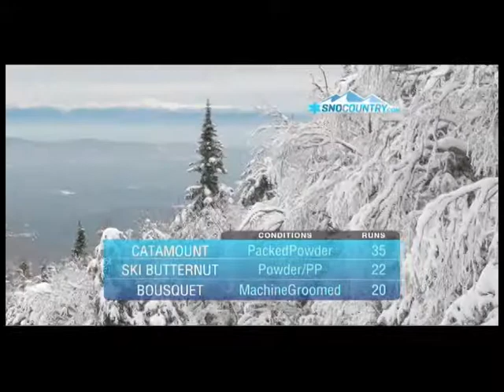SNO COUNTRY SKI REPORT WYBN TV 14 2-5-15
Sno Country & their report on WYBN TV 14 for weekend  of 2-6 thru 2-7

Report from Burke Mtn in VT.

Another awesome job by Haley !

Tech Support & Edit Jon Oswalt & Jeremy F Viles